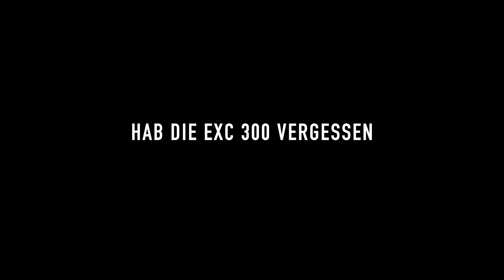MEIN FUHRPARK! TÜV SIMSON | BMW M2 COMPETITION | EXC300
Danke fürs anschauen Freunde!